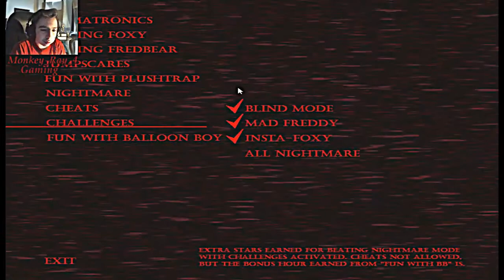Five Nights at Freddy's 4: BLIND MODE , INSTA FOXY , MAD FREDDY Modes COMPLETE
I died hundreds of times. I just beat blind mode insta Foxy mad Freddy modes and it was a lot challenging